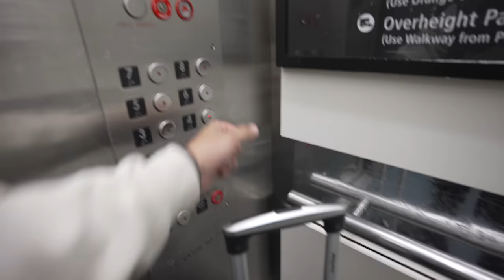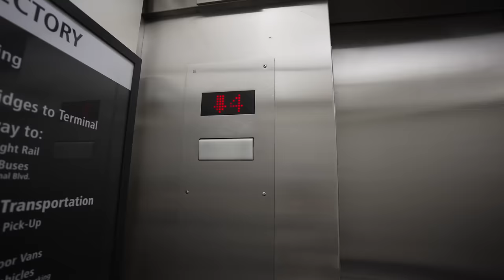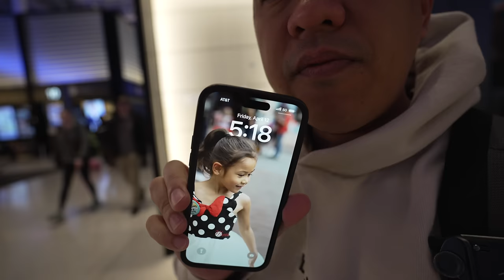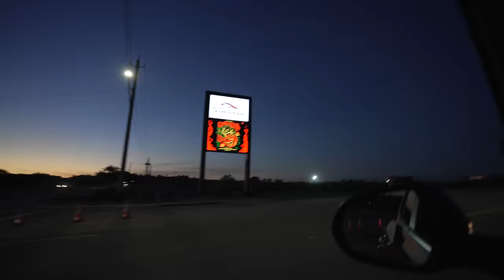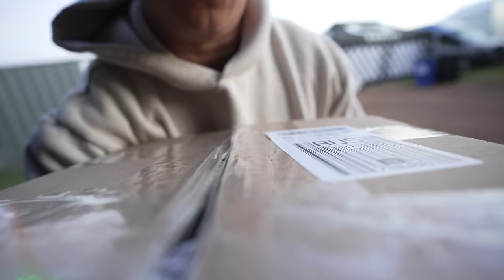THE WORLD’S BEST MOTORCYCLE HELMETS!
I attended Moto GP at the Circuit of the Americas to give you guys a behind the scenes look of the new KYT KX-1 Race GP, THE GREATEST MOTORCYCLE HELMET I'VE EVER OWNED!